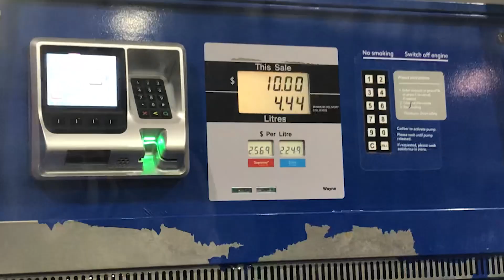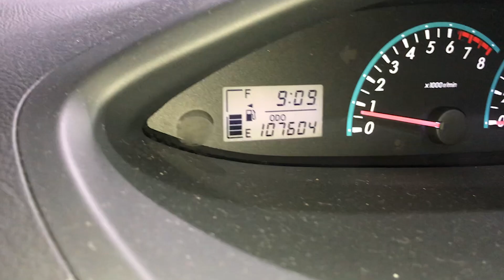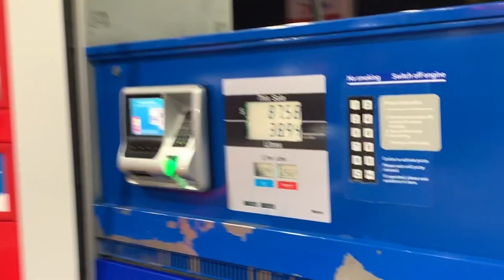SPICY NOODLE CHALLENGE! MUM VS SISTER!!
Hey C & C team!!

We're back again with the spicy noodle challenge but this time, we challenged Carlos's mum and sister to complete an entire bowl of noodles!

Check out the video to see how they did and whether they won our prize up for grabs!